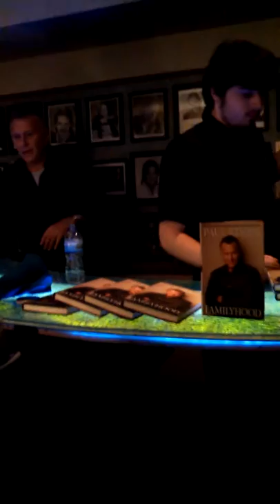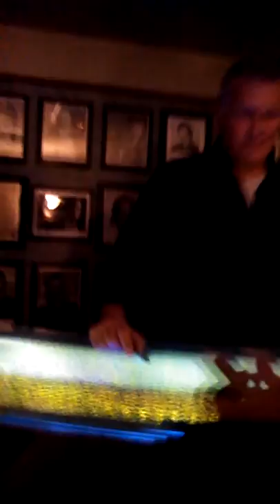Paul Reiser in Cleveland.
My husband and I went to see Paul Reiser Saturday night, 7/26/14 at Hilarities downtown. He declined my blog shout out but took a picture & signed my ticket stub.